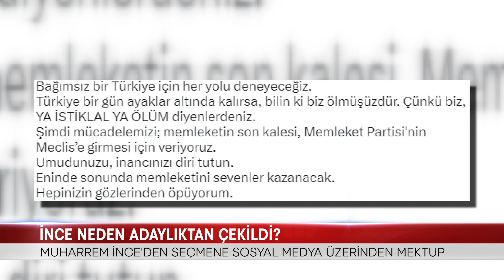İNCE NEDEN ADAYLIKTAN ÇEKİLDİ?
MEMLEKET PARTİSİ GENEL BAŞKANI MUHARREM İNCE, DÜN PARTİ GENEL MERKEZİNDE YAPTIĞI AÇIKLAMAYLA CUMHURBAŞKANI ADAYLIĞINDAN ÇEKİLDİ.